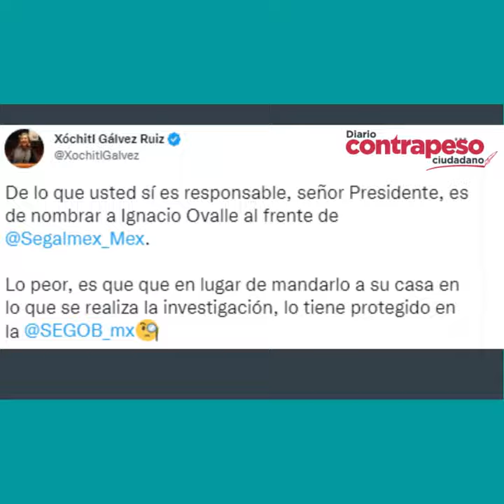Es responsable de nombrar a Ignacio Ovalle al frente de Selgamex: Xóchiltl Gálvez a AMLO